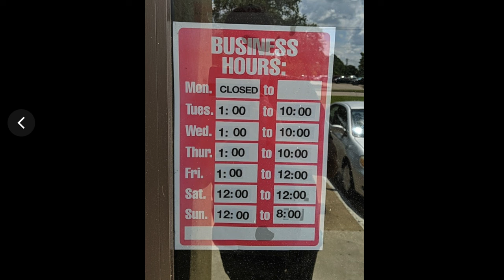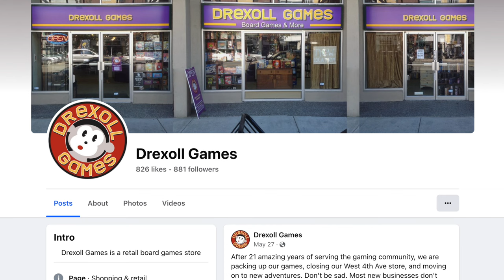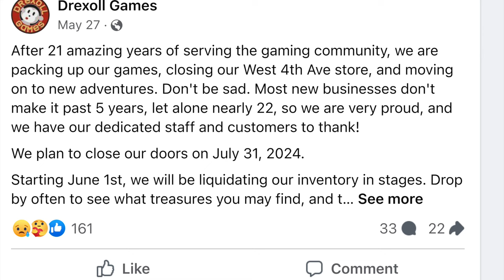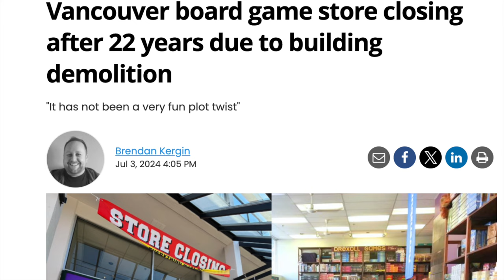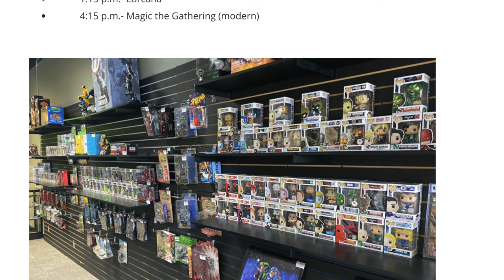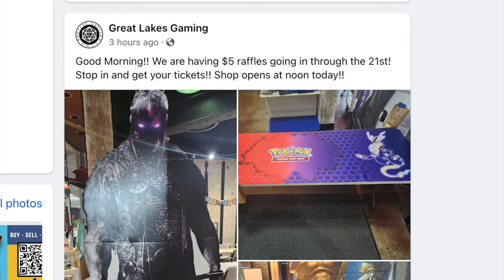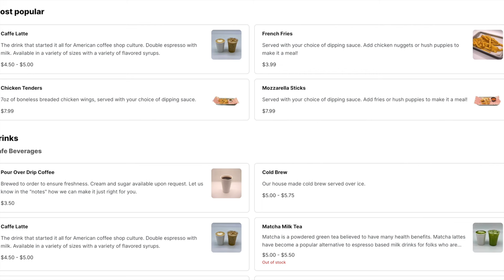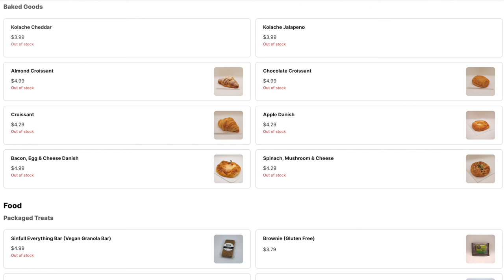Why Magic the Gathering Stores are Going Extinct Due to Low Margins?